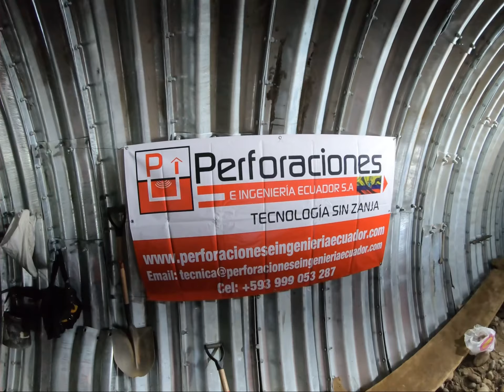CONSTRUCCIÓN TUNNEL LINER 3 METROS DE DIÁMETRO LIMA PERU